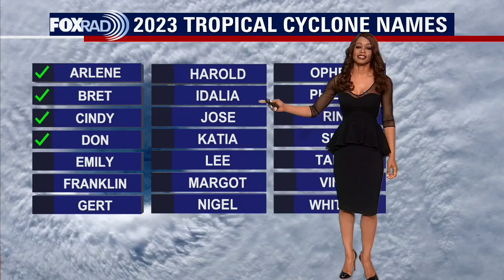Tropical Weather Forecast - July 26, 2023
The tropical wave near the Bahamas and the other wave in the eastern Caribbean ran into some unfavorable conditions and are no longer being monitored for development. However, a tropical wave in the eastern Atlantic is not expected to develop over the next two days. But this wave has a 30% chance to become a tropical depression, storm or hurricane over the next week as it moves west. Saharan dust in the Atlantic is limiting development. But outside of the dust, water temperatures are very warm and that will act as fuel for future systems.